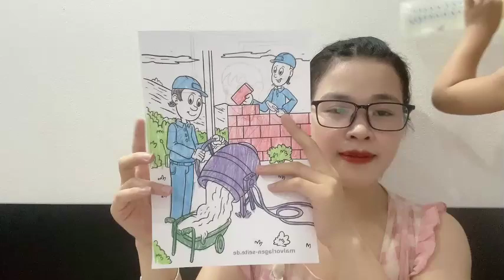Color two construction workers pouring cement | Trang Coloring